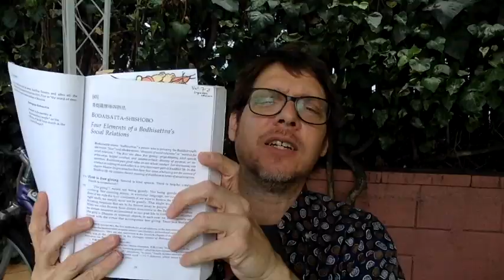Dogen's Anti Jerk Prescription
Angel City Zen Ctr. Zoom Schedule & podcast